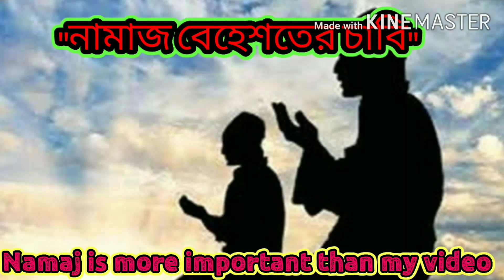Life style of XADIKUL gamer. 🤨🤨🤨😘😘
Assalamoalaikum
I'M FATIN AL SHADAB RATUL IS YOUR RTG ভাই
Edit :FATIN AL SHADAB RATUL
VOICE :FATIN AL SHADAB RATUL